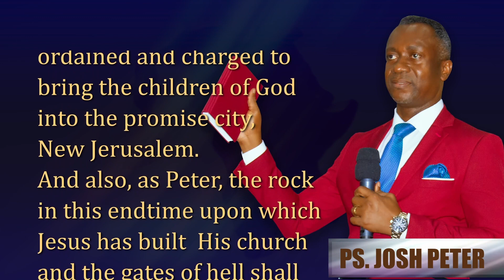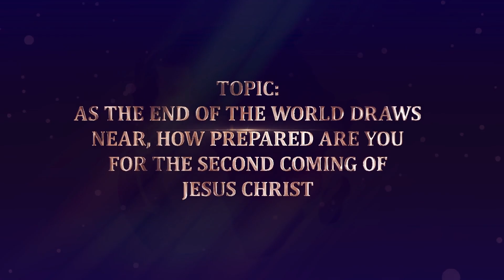The World and the true believer - Lesson 16 [TWI]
But put ye on the Lord Jesus Christ, and make not provision for the flesh, to fulfil the lusts thereof.
The end of the world draws nearer as world deepens in sin . The Bible says But he that shall endure unto the end, the same shall be saved.
Everyone will be accountable for things done in this body.

Let us hear the conclusion of the whole matter: Fear God, and keep his commandments: for this is the whole duty of man.
For God shall bring every work into judgment, with every secret thing, whether it be good, or whether it be evil. Ecclesiastes 12:13-14

Join the Narrow Way Gospel Revival Message Lessons with Pastor Bempong Yeboah now on this Channel